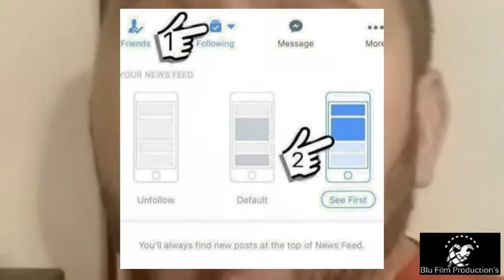announcements October 9, 2020 for our new channels for 2021